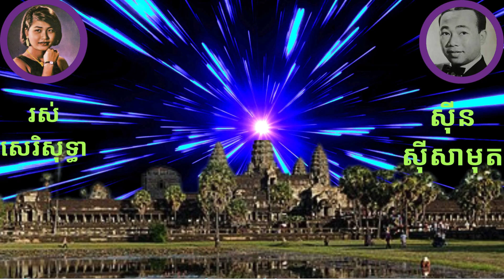សូមថតមួយ (take a picture)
ចម្រៀង វុីឌុីអូ (music video)